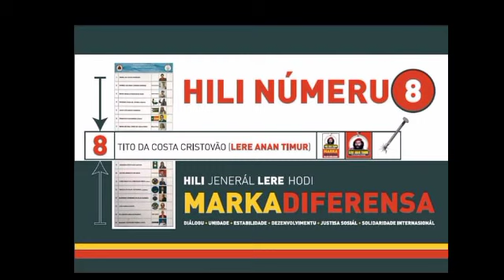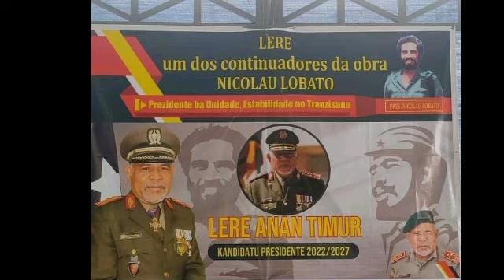Musika Foun L.A.T N⁰ 8 (Tempo To ona Mai Ita Vota Lere anan Timur)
vc.               : Job costa
keyboard    : Job Costa
editting.      Abili correia

Mai Ita Halo Marka Diferensa Hili N⁰ 8
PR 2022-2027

keta haluhan no subscraib🙏

▶️ Obrigado ba Ita boot Sira Nia visita Mai kanal Ida ne'e, Keta haluhan

▶️ Karik Ita boot sr Gosta 🤝no,

▶️  Karik iha sala konaba video Ida n bele Komen iha Descripsi ok🤝🇹🇱